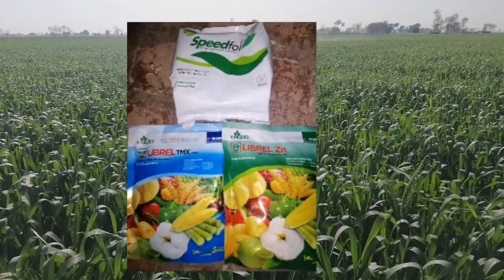zinc.potas.libral TMX spray on wheat 90 days crop.